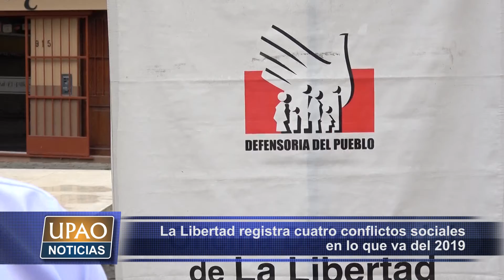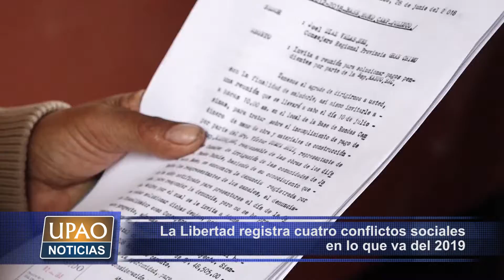La Libertad registra cuatro conflictos sociales en lo que va del 2019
El representante de la Oficina Defensorial La Libertad informó que durante el año se registraron cuatro conflictos sociales, la contaminación ambiental y la minería provocó el reclamo de la población, entre estas problemáticas también fue considerada la última protesta realizada por las rondas campesinas de Huamachuco contra el Gobierno regional.